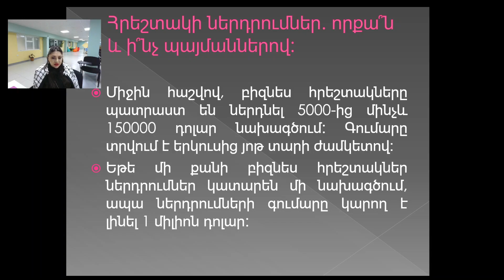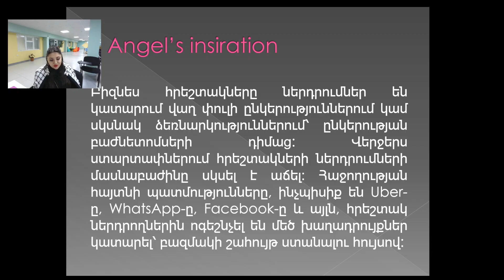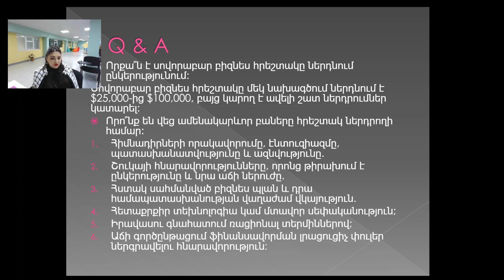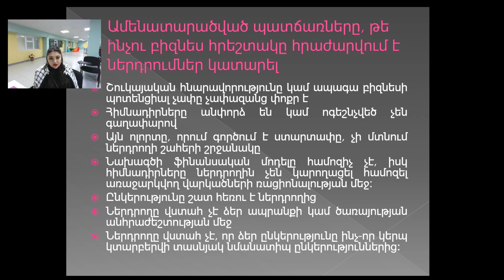A Gevorgyan, Angel Investments2